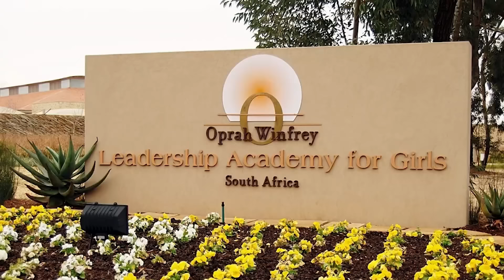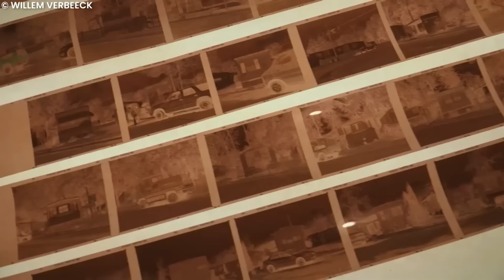Las Mujeres Negras Más Ricas Del Mundo (2024)